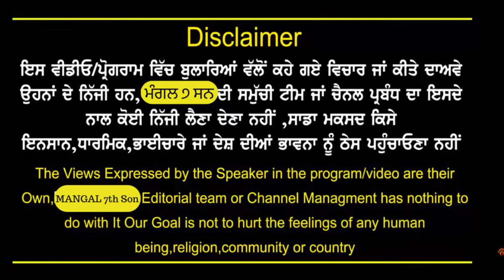ਕਿਹੜੀ ਥਾਂ ਜਿੱਥੇ ਆਈਸਕ੍ਰੀਮ ਵਾਂਗ ਮਿਲਦਾ ਜੰਮਿਆ ਦਹੀਂ!ਆਪਣੀ ਮਰਜੀ ਨਾਲ ਆਪ ਪਾਵੋ ਡ੍ਰਾਈਫਰੂਟ ਤੇ ਫਰੈਸ਼ ਫਰੂਟ!ਦੇਖੋ?